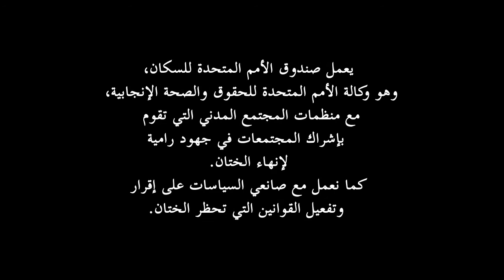المعركة ضد ختان الإناث تبدأ بتغيير التوجهات الاجتماعية